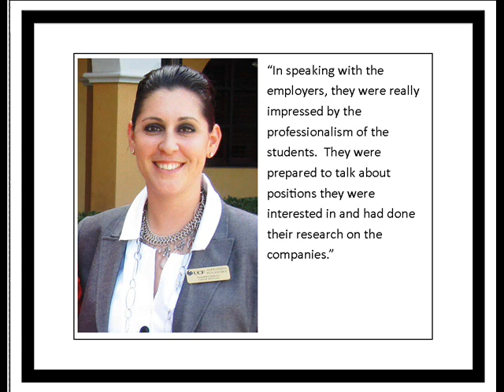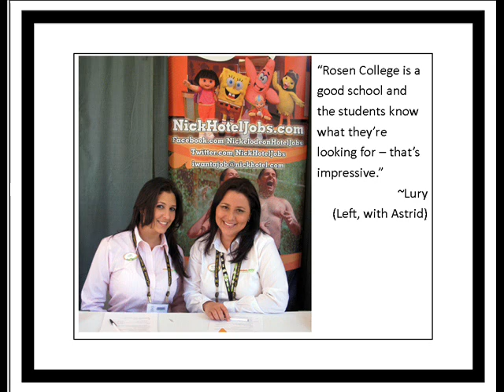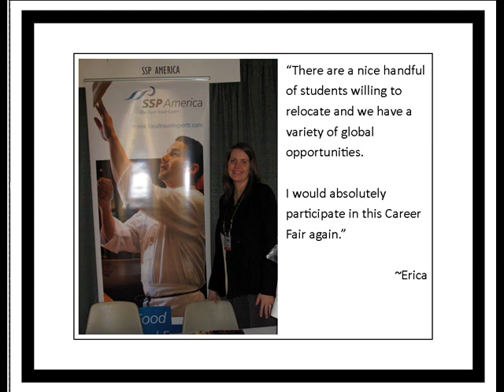Curing Unemployment: Spring 2011 Career Fair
The Rosen College of Hospitality Management's Spring 2011 Career Fair, themed "Curing Unemployment" was held Thursday, Feb. 24, 2011.  Over 60 employers participated in the event, attended by 850 students.